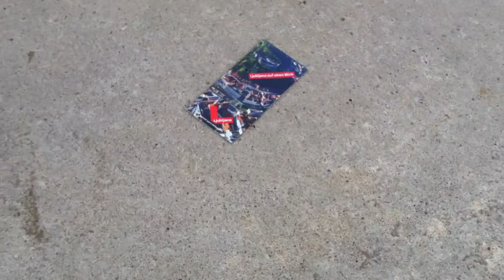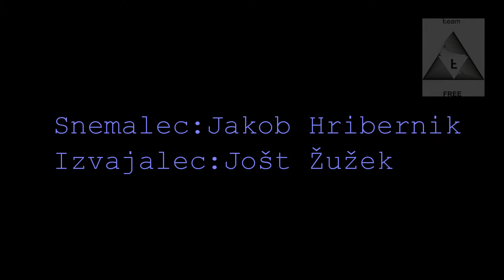Fanciful Parkour/Freerun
Filmed in a capital city of Slovenia  Ljubljana